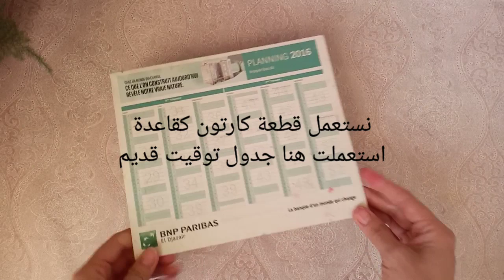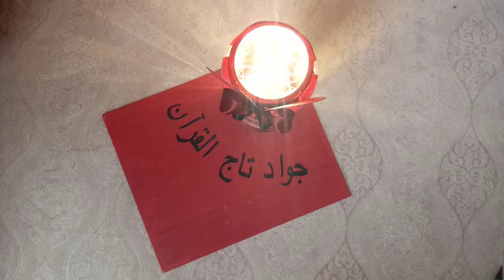إصنعيها بنفسك هدايا لصغيرك بأشياء بسيطة في كل بيت# DIY# GOOD IDEA TO RECYCLING GLASS JARS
سلام
دائما في إطار تدوير ورسكلة ماهو زائد عن إحتياجتنا أو ما إستغنينا عن إستعماله في شكل جميل يخدمنا و بدون تكاليف بأفكار بسيطة و بالطبع بلمسة من أيدينا نحافظ على البيئة ونفيد ونستفيد بالتأكيد.
تجدون في هذا الفيديو أفكار لصناعة ثلالثة هدايا لصغيرك بدون تكاليف و ذلك بتدوير ورسكلة برطمانات زجاجية مستعملة أو زائدة عن إحتياجاتنا :
- حصالة ومنها يتعلم الإذخار و الإعتماد على مذخراته.
- حامل أقلام جميل يحمل شعار تشجيعي على حفظ صغيرك للقرآن يحفزه أكثر أو على نجاحه في دراسته.
- أبجورة صغيرة تضيء في الليل و تحمل صورة تدكارية لصغيرك ... ويمكنكي تزيينها بخيط ضوئي  أ و شموع تلفت إنتباههم.
جميل أن تشجعي صغيرك على حفظه القرآن أو نجاحه ومثابرته في الدراسة أو تكافئيه على حسن سيرته و سلوكه  بهدايا من لمسة يدك .

دمتم نافعين سالمين
تحياتي
لمياء

لا تنسو الإشتراك في القناة .. فعلوا زر التنبيهات ليصلكم كل جديد ومفيد
تدوير ورسكلة البرطمانات الزجاجية
# إصنعها بنفسك
هدايا لطفلك
هدايا لصغيرك